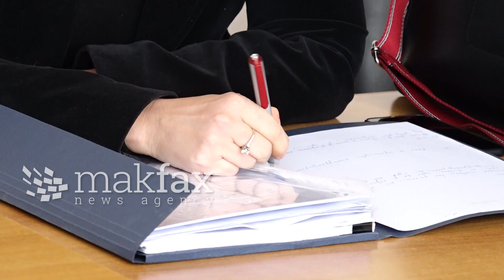Адвокатите на Јанкулоска не дојдоа – седницата за казната одложена